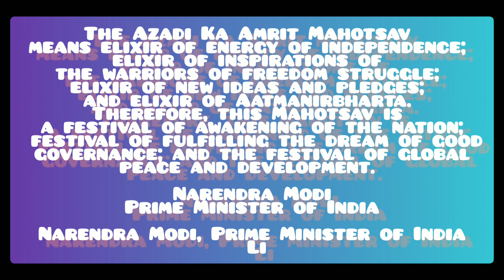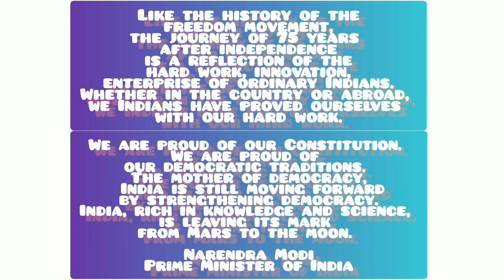Azadi ka Amrit Mahostav through Green and Clean Energy/Speech/By Priyansi